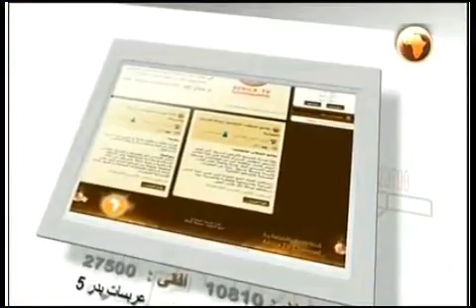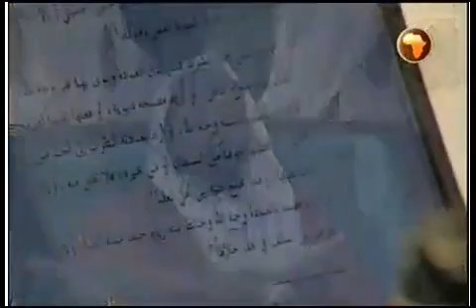Muhammed Haamiddiin Waayee Ibaadaa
Ibaadaan maali, akkamittiin rabbiin gabbara